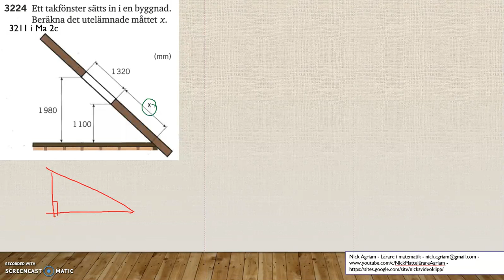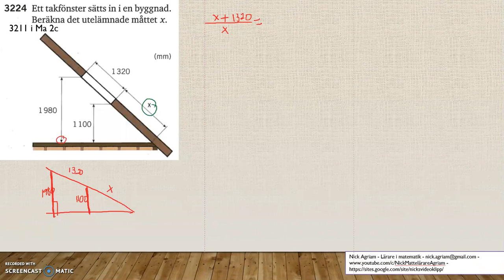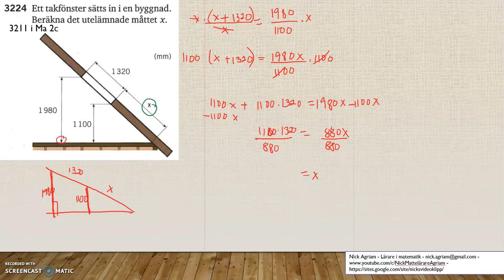Matematik 5000 Ma 2b Kapitel 3 Topptriangelsatsen och transvelsalsatsen 3224